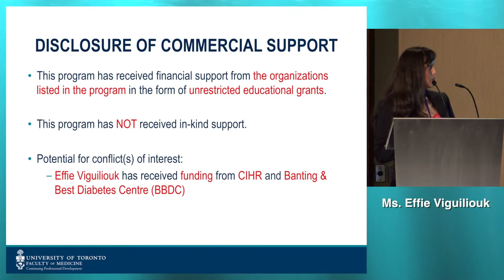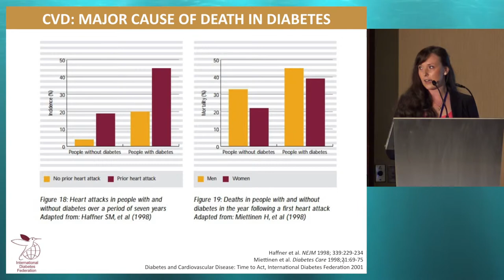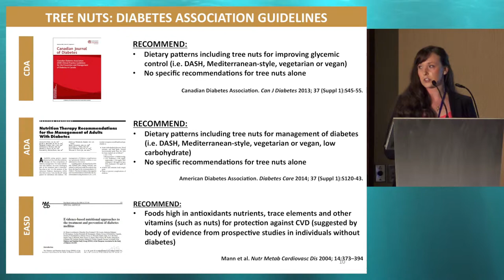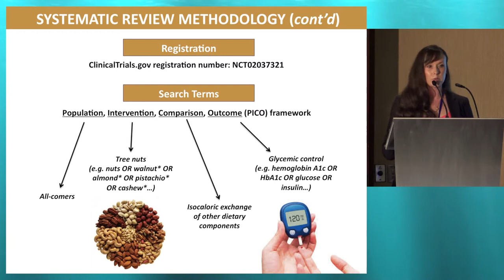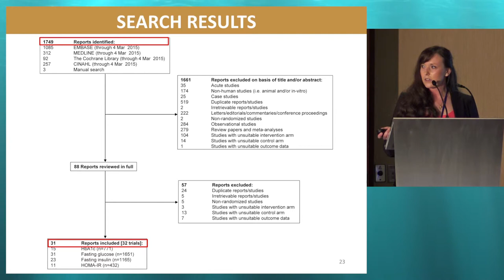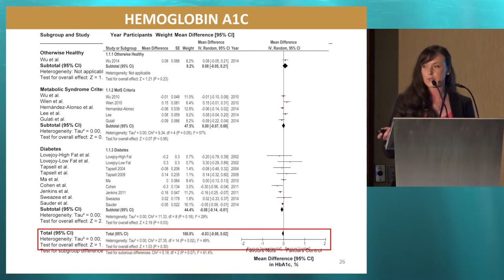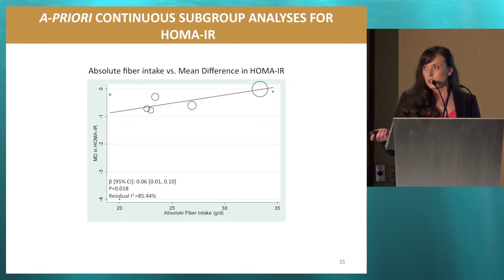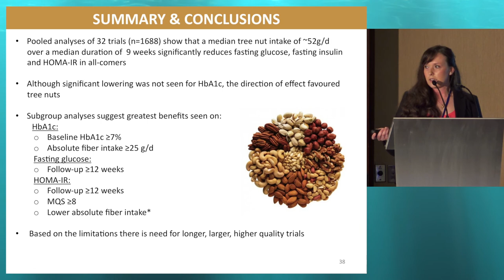33rd ISDN - Session 2-5 Effie Viguiliouk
Session: OTHER DIETARY PATTERNS IN DIABETES
Topic: Tree nuts improve glycemic control in all-comers: A systematic review and meta-analysis of randomized controlled trials
Presenter: Effie Viguiliouk, Canada